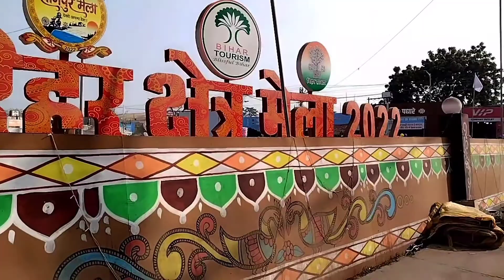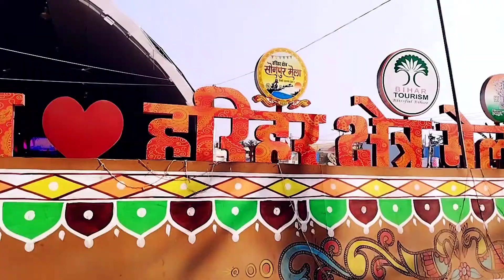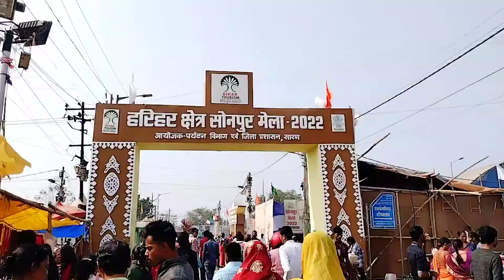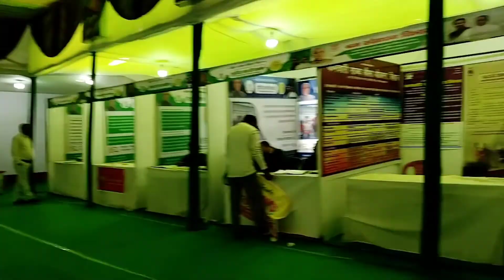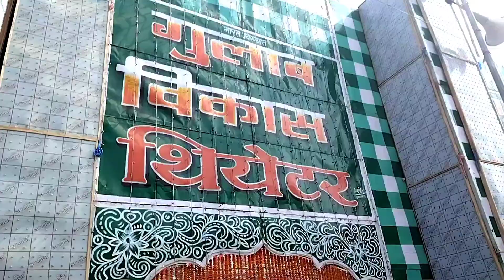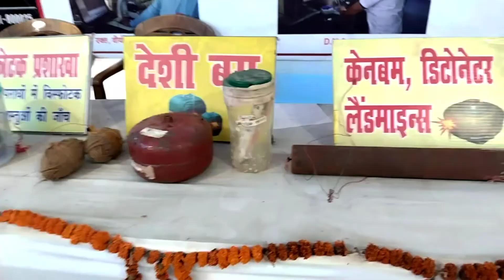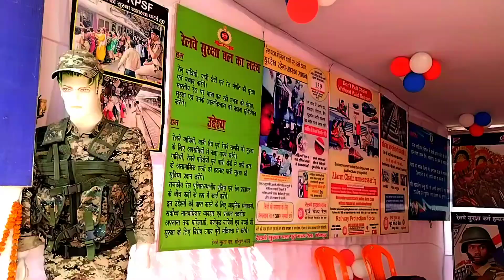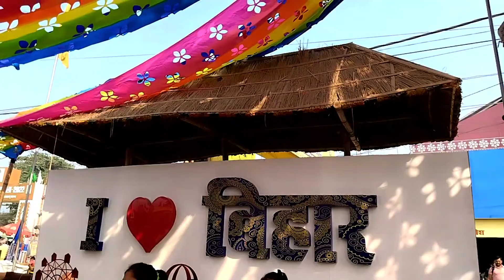Sonpur mela 2022 | Sonpur mela 2022 bihar (Full Explore +detail) सोंनपुर मेला 2022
Sonpur mela 2022 | Vlogs'Badal